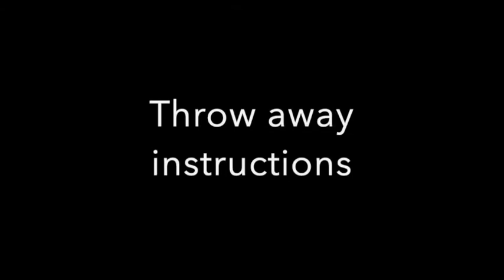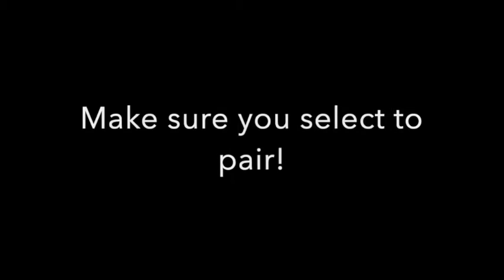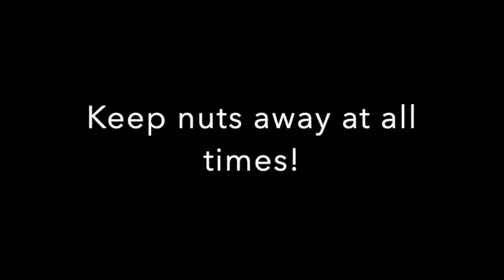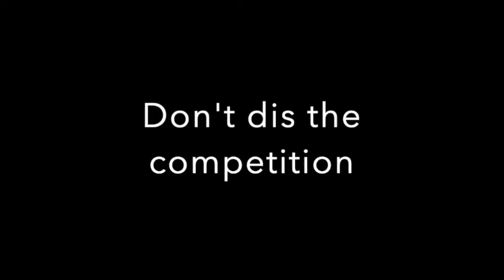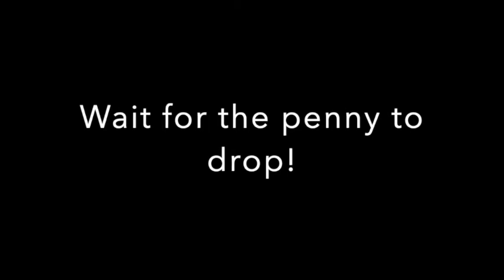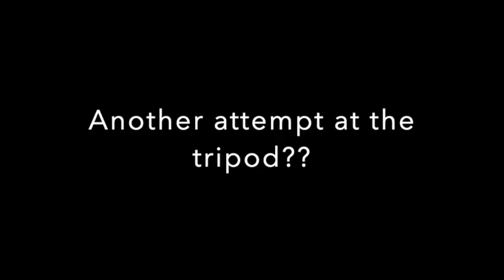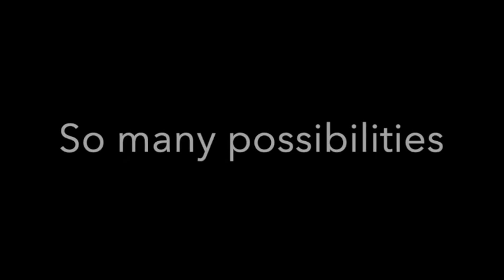Sarah Teaches Ruth the button Episode 2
Ruth Weaver from Purple Cow Office Supplies and Sarah Bennett from Sarah Bennett commercial Photography continues their hilarious journey in smartphone video training and other things. Throw away your instructions, bins on cupboards and finding your bluetooth, spicy nuts, plus many more hilarious moments, including another call to the emergency services. Grab a cuppa, relax and switch off for a while and just laugh along with them, and probably at them several times over.